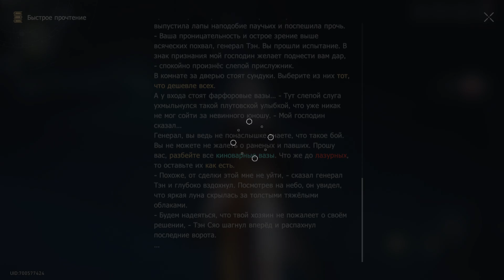🪐 Honkai Star Rail ➥ Версия 1.5 ➥ #120 - Агрессивные зеркала.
▶Характеристики PC◀
Материнская плата: ASRock Z270 Extreme4
Процессор: i7-7700 3,60-4,20 GHz
Видеокарта: Gigabyte GeForce GTX 1060 Xtreme Gaming 6GB
Оперативная память: Kingston HyperX Fury 16GB DDR4 2800 МГц
Монитор: LG 29’  2560x1080